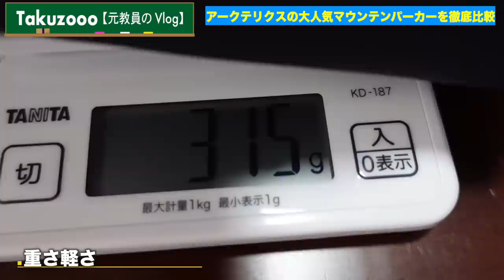【決戦】アークテリクスの人気マウンテンパーカーを比較「ベータLT」「ゼータSL」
※ゼータSLの最新版「ベータ」

いや〜
そっくりなジャケットでしたが
ひとまず比較動画作れました〜

最後まで見てもらっても名前を覚えれないと思います。
僕も撮影後どっちがどっちか覚えておりません。

そして覚える気もございません。笑

と思ったらゼータSLが2022年から「ベータジャケット」として
改良されたようです・・・

また買いますわっ！

◆‹目次›
0:00　はじまり
1:03　本日の流れ
1:16　本編スタート
13:37　おしまい